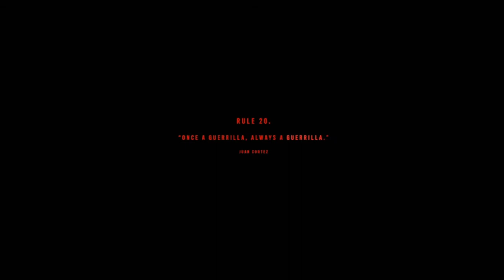FAR CRY 6 Let's Play - Pt. 4: I'm The Captain Now!!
FAR CRY 6 Let's Play - Pt. 4: On XBOX Series X